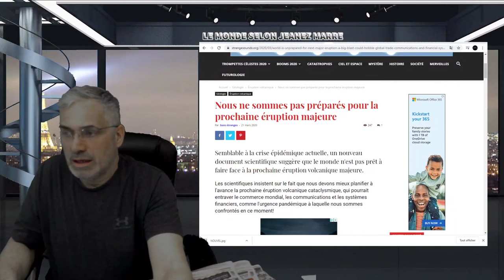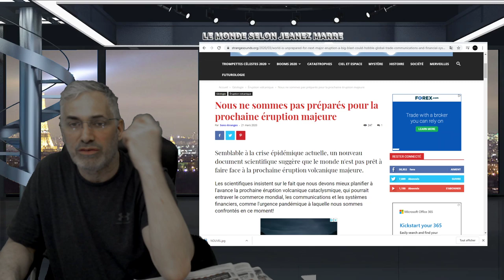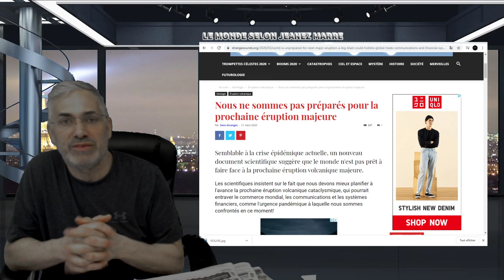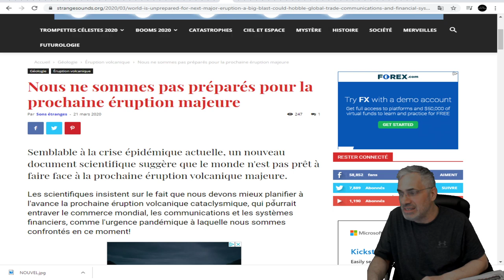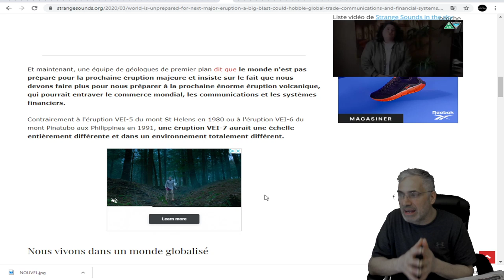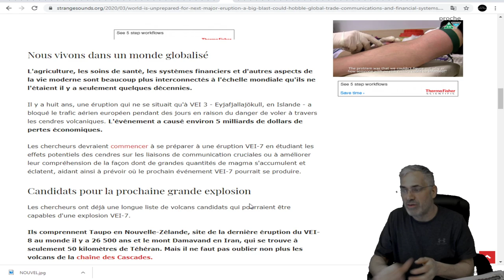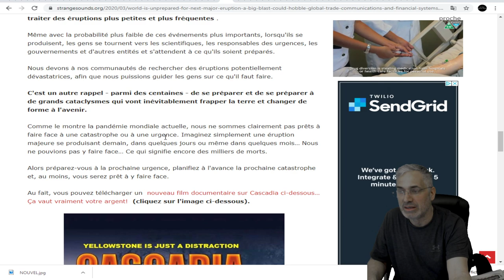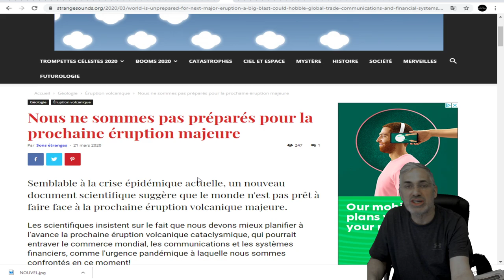SELON LES SCIENTIFIQUES NOUS NE SOMMES PAS PRÉPARÉS POUR LA PROCHAINE ÉRUPTION VOLCANIQUE MAJEURE!